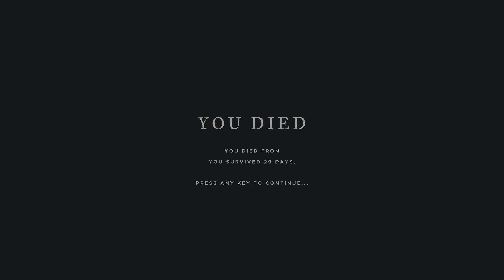Außenbordmotor | Stranded Deep | #14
Hier läuft: Stranded Deep, Early Access Survival